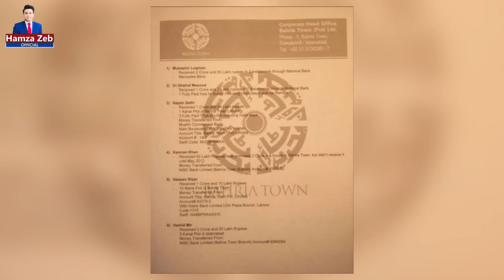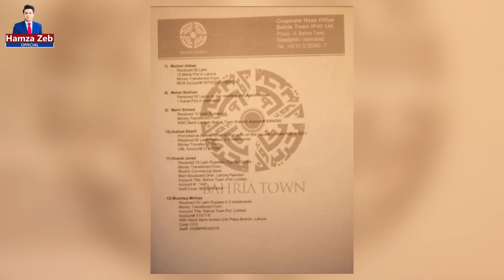Journalist Exposed by Malik Riaz Behria Town | Details by Hamza zeb